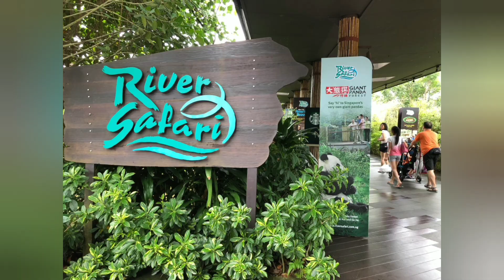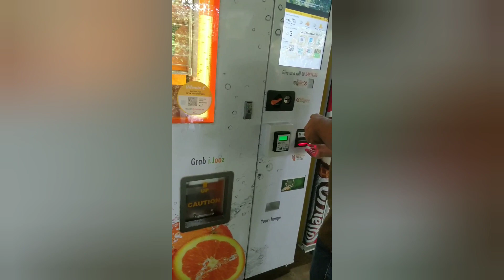Singapore ZOO || River Safari || 1st Telugu Vlog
River safari in Singapore Zoo. From Khatib MRT to The Zoo.
Including Amazon river quest, Panda , seal and the biggest Aquarium are the main attractions of the river safari...